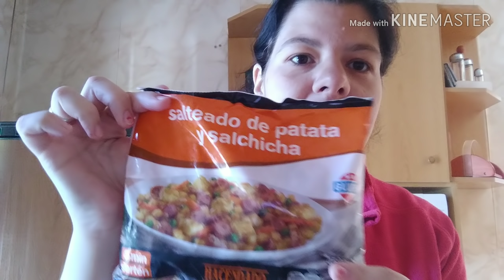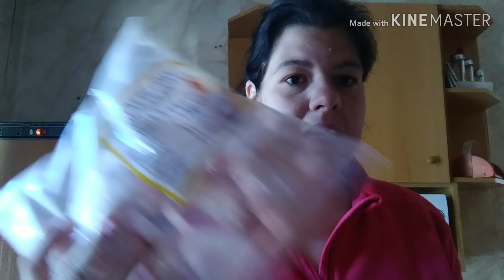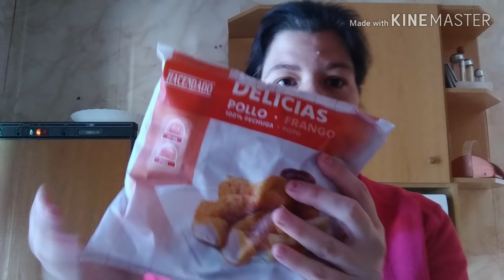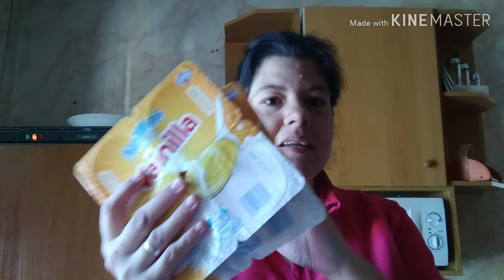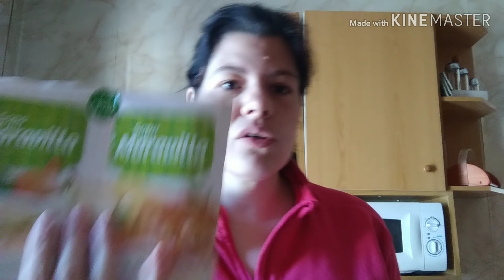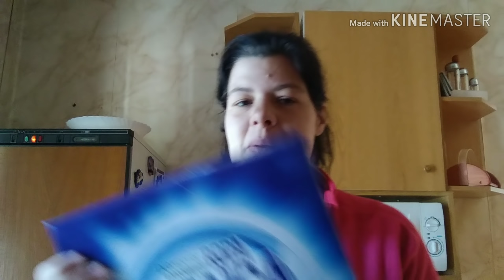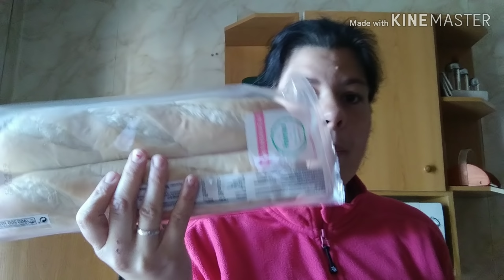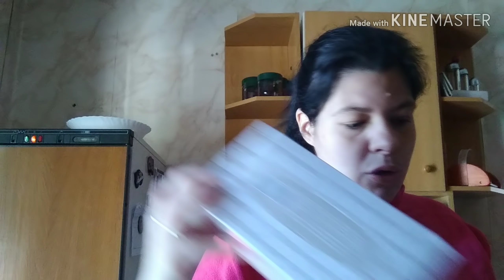Compra quincenal mercadona